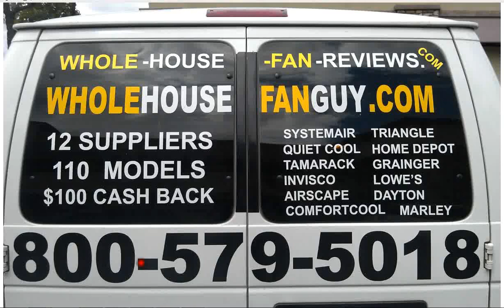Whole House Fan Lennon